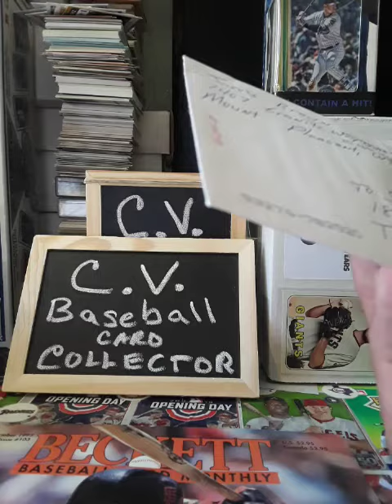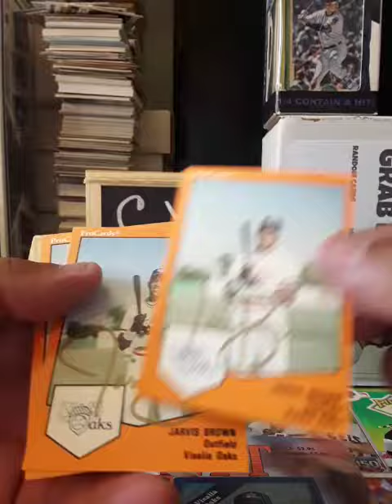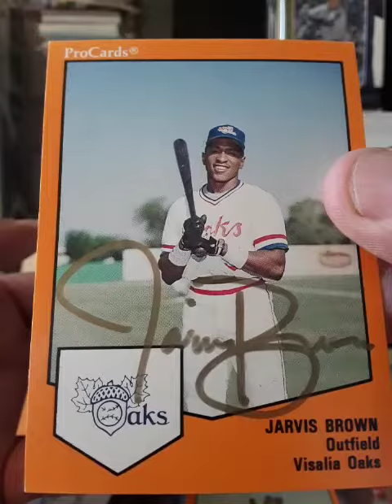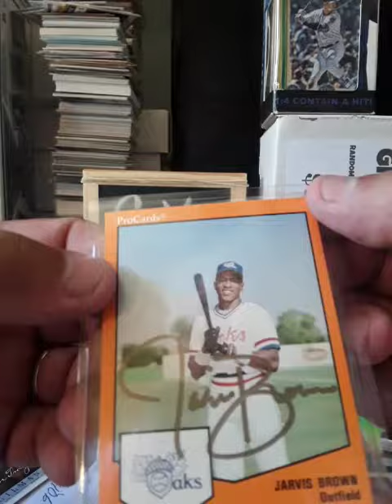TTM # 136 JARVIS BROWN FR. MLB PLAYER!!!